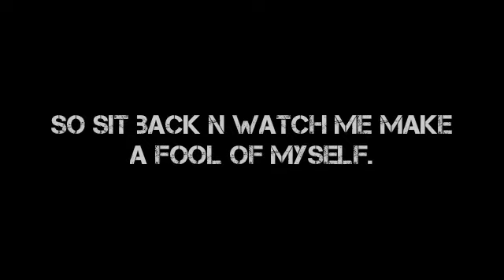Bjarne Riss of Saxo Bank Tinkoff of cycling team at the 2012 Tour de France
This bloke was the only person that got me all a bit mindless. Sure he was trying to sike me out. Nice bloke though, so here we are a quick interview with Mr Riis